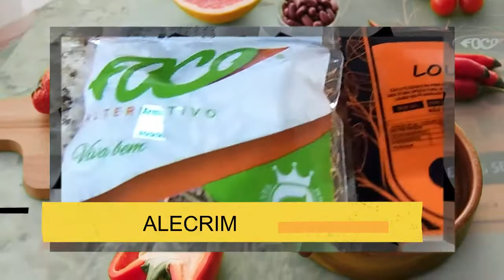🟠 Sal de Ervas um tempero saudável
Sal de ervas é uma receita fácil de preparar, e é muito saudável, pois diminui a quantidade de sal no preparo dos alimentos, além de deixá-los muito mais saborosos.
Nessa receita usei o sal marinho integral, ele contém minerais e tem menos sódio,  o que é bom para nossa saúde. Todos os temperos utilizados nessa receita são (devem ser) temperos desidratados.

Ingredientes do sal de ervas:
- Sal marinho integral
- 3 colheres de Orégano
- 3 colheres de Manjericão
- 3 colheres de salsa
- 3 colheres de cebolinha
- 1 colher de louro em pó
Para conservar melhor o sal de ervas guarde-o  num recipiente de vidro.

Os temperos utilizados na receita são os de minha preferência, portanto, você pode diminuir a quantidade ou até mesmo trocar os temperos, mas use apenas temperos desidratados.
Acompanhe como fazer pelo vídeo.

Receitas e Segredinhos é um canal de  receitas variadas, tem  receitas  doces  e  salgadas,  com dicas  pra te ajudar e facilitar sua vida no dia a dia.

✉ Contato Minda S. Dorr:
(Parceria/Publicidade/negócio)

Receitas e Segredinhos - By Minda Dorr